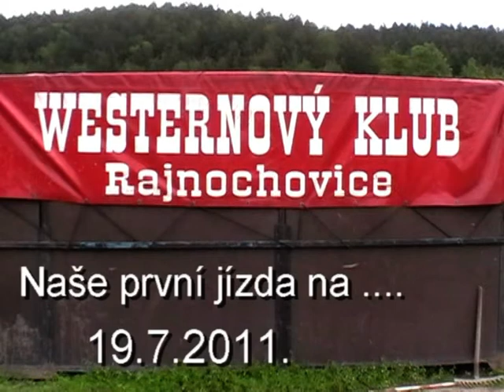Rajnochovice-Nase prvni jizda na.mpg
Nase prvni jizda na.